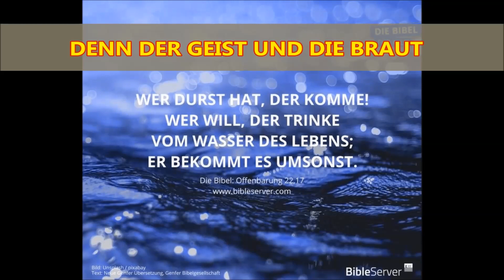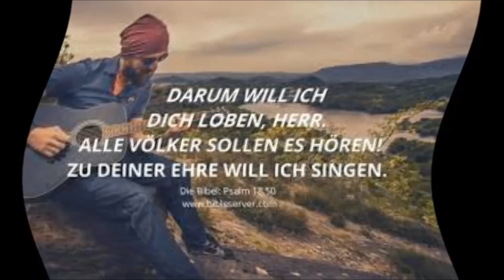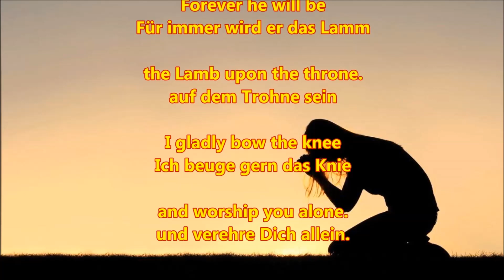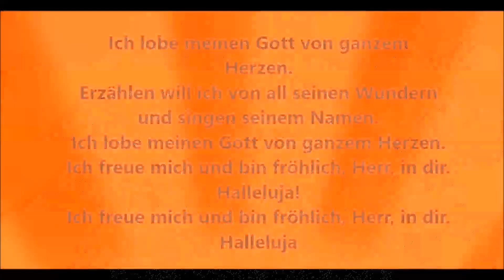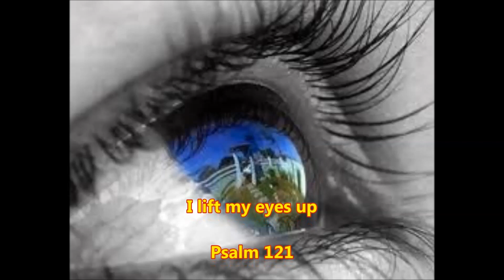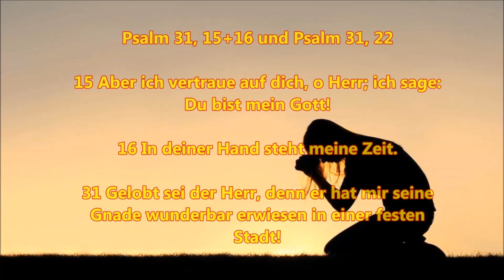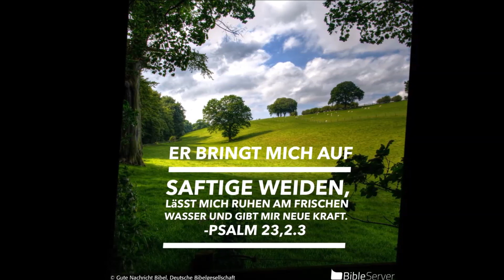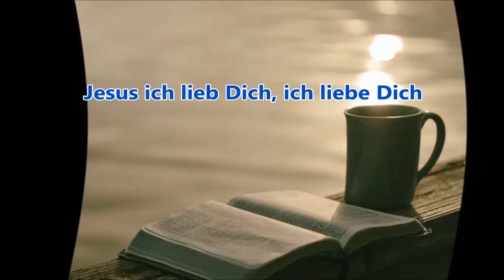Ehre sei dem Vater im Himmel 2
Nach all der satanischen Musikagenda jetzt erst einmal ein Video mit wirklich guter Musik die Gott verherrlicht. Bruder Alexander singt Gott verherrlichende Texte zu selbst gespielter  Musik.